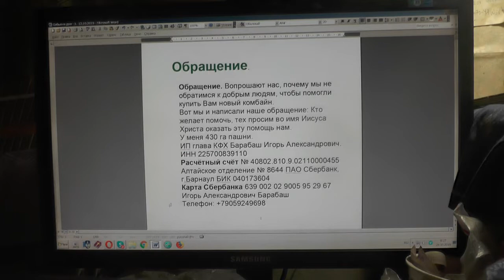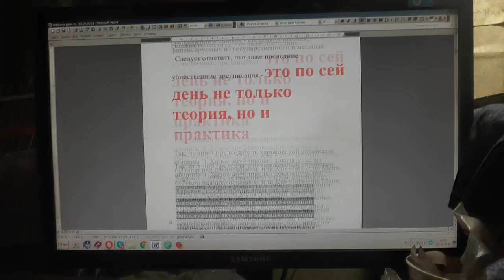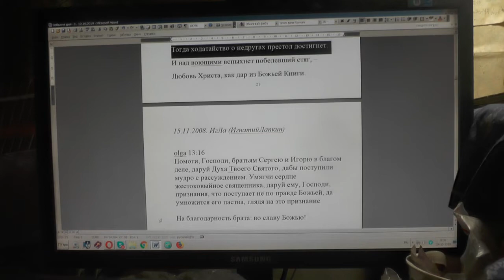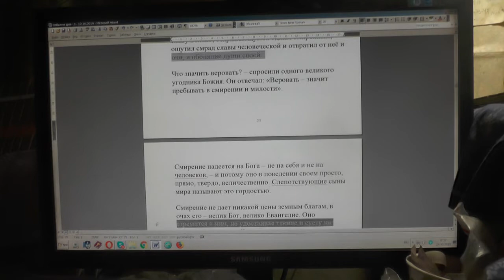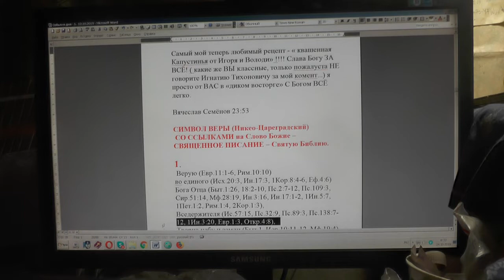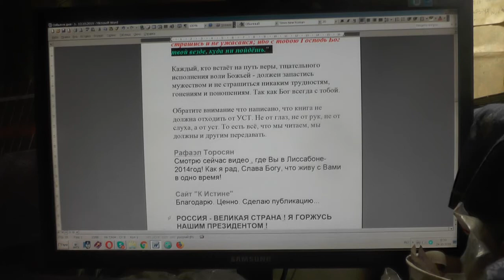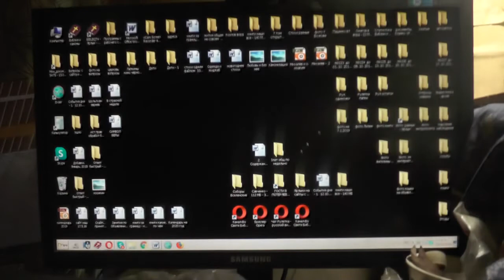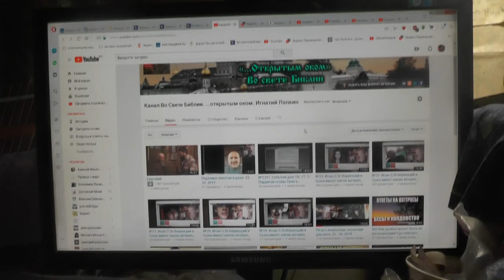№1409. События дня. Мф. 24:14 И проповедано будет сие Евангелие... 23. 10. 2019